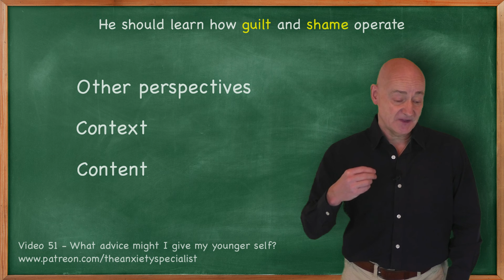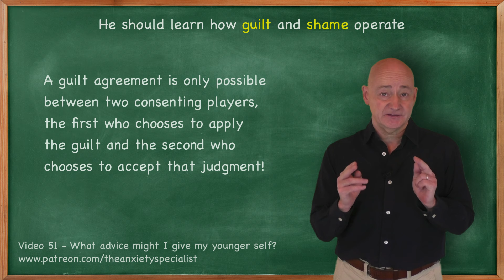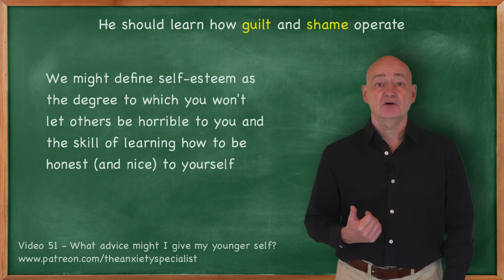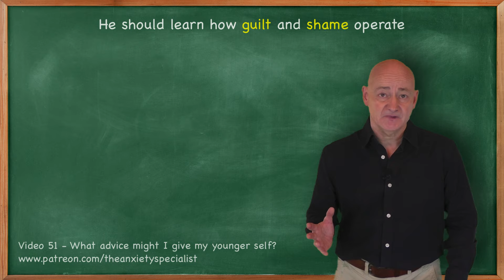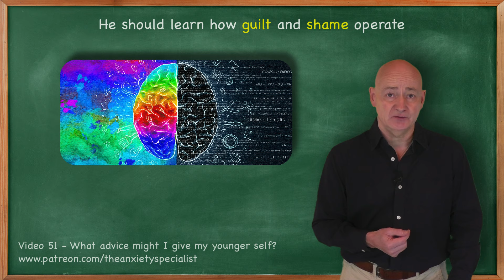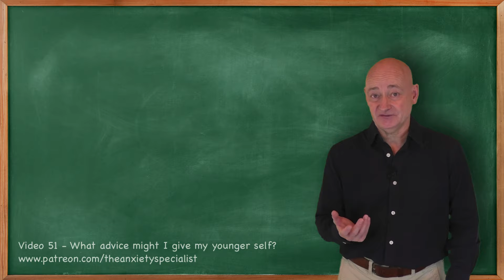Stop feeling Guilty - What I would tell my younger self to better understand Guilt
In this clip from my anxiety, OCD and depression education course - I consider what I would tell my younger self about guilt, blame and shame if I could go back in time and save many decades of unnecessary guilty feelings and mental ruminations.

I now have no guilt issues, lots of self-esteem and much self-love - so I know that the change is very possible.

In fact, once you understand how guilt works, it is relatively easy to step out of it, although you will need to increase your self-esteem and vocal honesty.

Thank you - John Glanvill